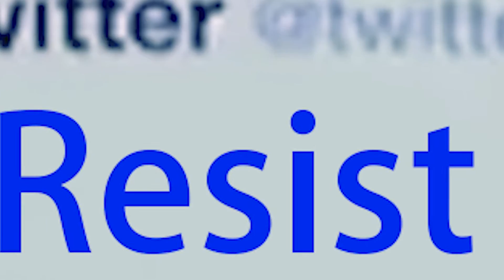Twitter War (2/26/2027)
Twitter explodes when Emperor Trump furiously responds to the tech giant’s ultimatum. NEWS NIGHT TOMORROW with Michael Cornacchia has all the details of the heated exchange.